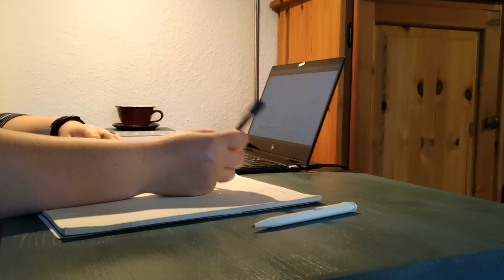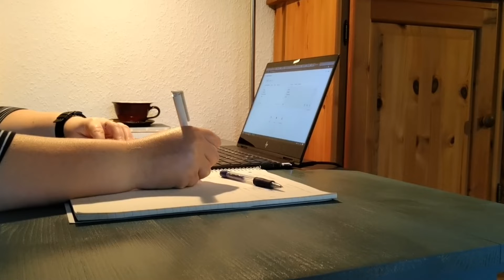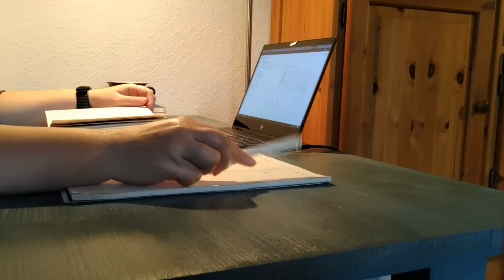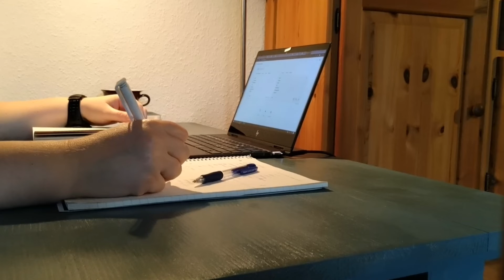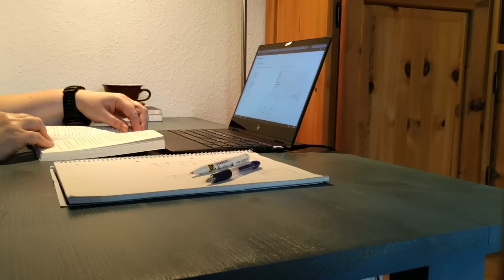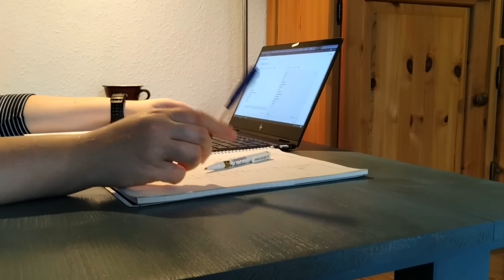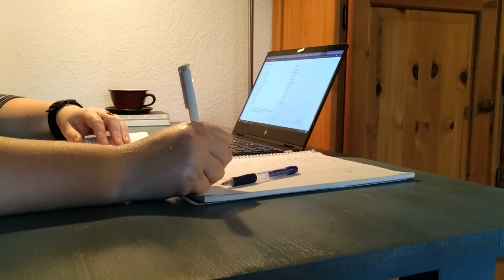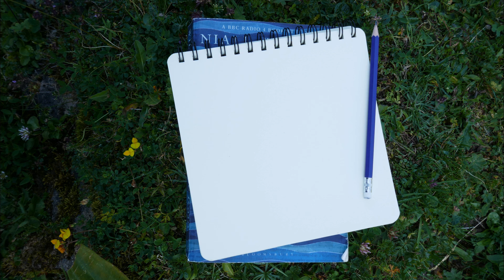Read with me in German (No Music)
I am reading a child's book.Hence easier language ;)

More about my work:
My newest book
My first book